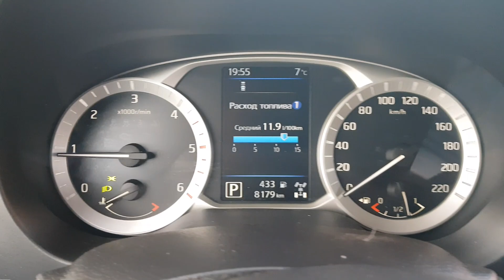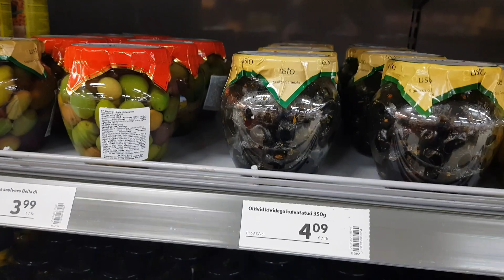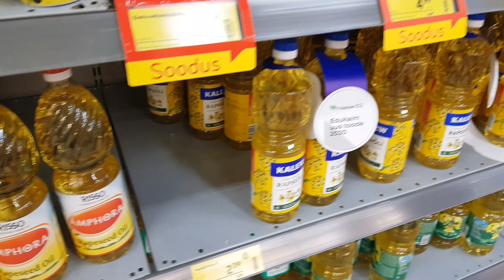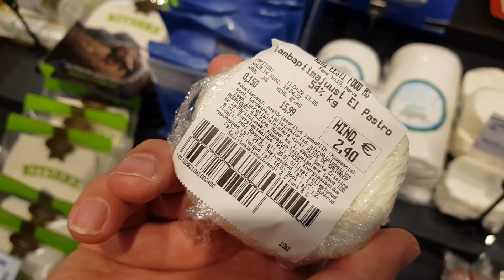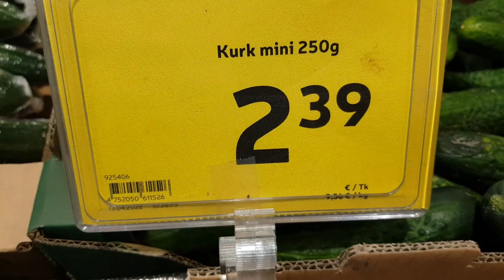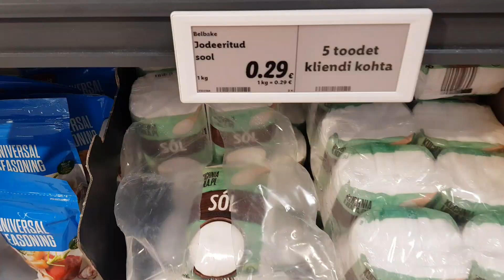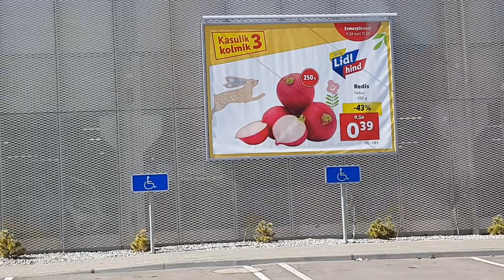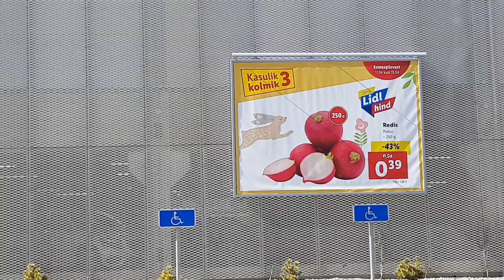Эстония, Нарва, Rimi, Lidl.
Пока ждали машину из сервиса, проехались по магазинам в Нарве.